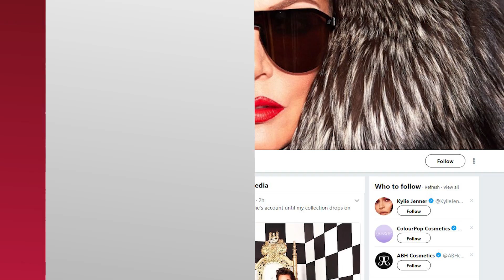Kris Jenner HACKS Kylie Cosmetics & Debuts New Cosmetics Collab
Well, now it looks like Kendall is the only member of the KarJenner family to release a makeup collaboration with Kylie. On Tuesday Kris Jenner turned all of our worlds upside down when she HACKED Kylie Cosmetics and changed it to say KRIS Cosmetics instead and to be honest, we’re not mad about it.
Not only did Kris revamp Kylie’s makeup brand, she also revealed that she’ll be dropping her very OWN makeup collection on – yup, you guessed it – Mother’s Day. Or May 13th for those of you who have no idea when Mother’s Day is this year. Anyway, Kris’ collection includes a TON of things, so let’s dive in, shall we?
First things first, Mama Kris’ collection comes with a set of eight mini lippies inside of a box with the word ‘Momager’ branded across it. These minis are a mix of velvets, glosses and of course the signature mattes. Luckily for us, Kris swatched all of these colors on Kylie’s arm because why not?
Next on the list is a face palette that includes blushes and highlighters and the packaging for this palette is just everything. Not only does the front of the palette have Kris’ iconic phrase ‘You’re doing amazing sweetie!!’ written on it, but the blush and highlighter names are to die for as well. The shade names are as follows: “Money doesn’t grow on trees,” “I raised you on mac n cheese,” “It’s snowing pussy willows,” and the fan favorite quote, “your sister’s going to jail.”
The collection also includes an eyeshadow palette with 12 shimmery and matte shades as well as a rosy nude lipstick.
You guys, Kris definitely went all out for this collection and we. Are. Here. For. It. Don’t forget, this collection drops MAY 13TH, so make sure you get one for your mom. Or yourself because I’m pretty sure this entire set would bomb on you too.
Are you guys super excited for Kris’ Kylie Cosmetics collab? Let me know which item you’re most excited to get in the comment section below.